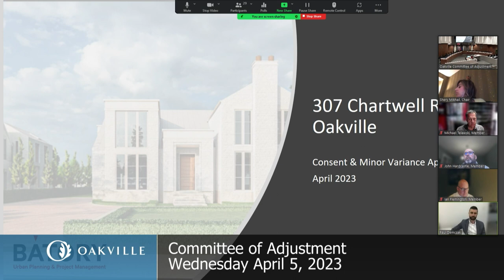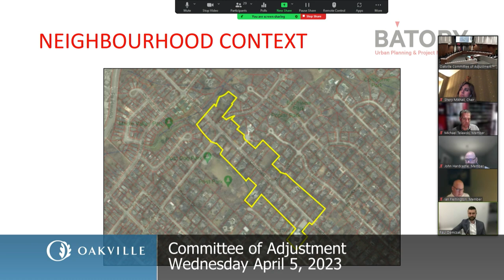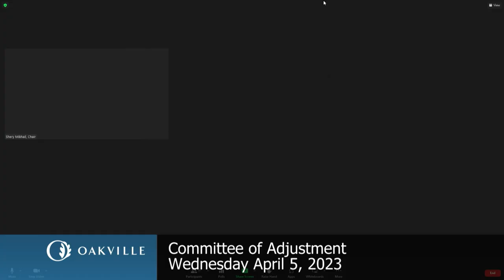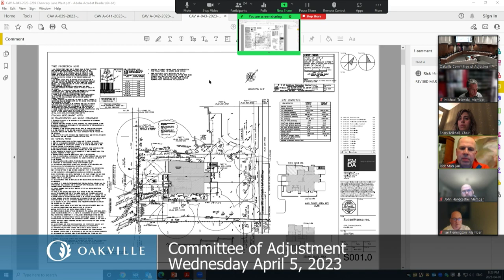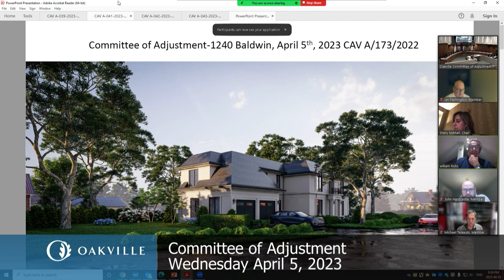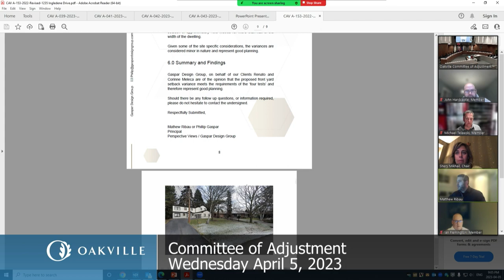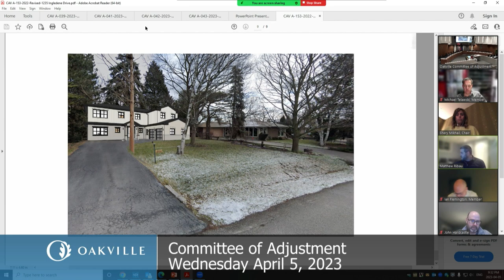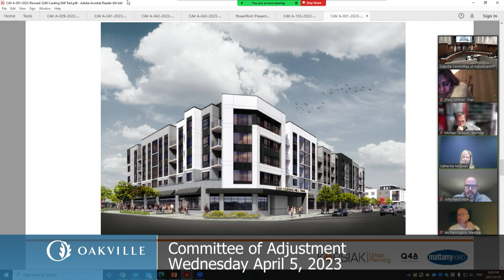Committee of Adjustment, April 5, 2023